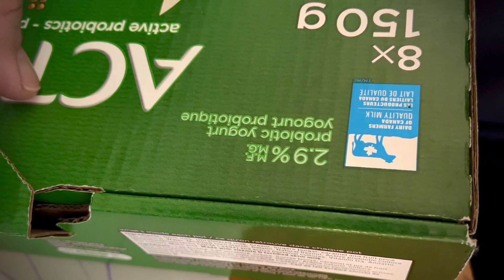Hamster Protein Yogurt Snack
Wesley hanging out in his yogurt box!